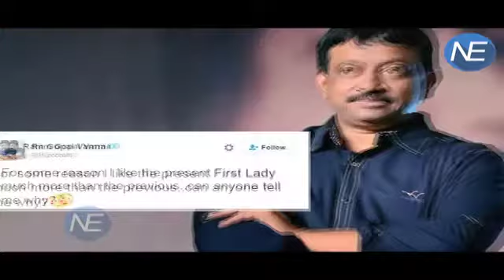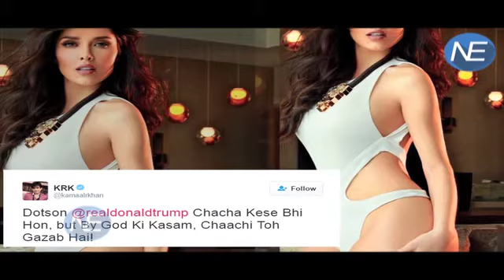Active हुए Bollywood के बदज़ुबान, Melania Trump के लिए की बदज़ुबानी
While people are still in shock over the astonishing victory of Republican nominee Donald Trump and the future that awaits America and mainly the it’s immigrants, one person here in India got a lot of attention for all the wrong reasons. Film-maker Ram Gopal Verma like others shared his opinion on Trump’s victory, but took it tad too far. First, the Rangeela director congratulated himself on predicting the victory of the Republican nominee, some “four months ago”. Well, not to take away his clairvoyance, but a fish named Chanakya also predicted his victory! So.